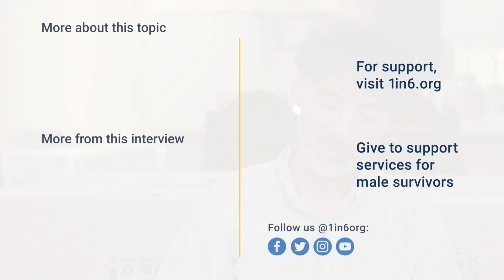A Poem Called "The Imposter" | Male Sexual Abuse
"I should feel love, but I don't. I should feel warmth, but I don't. I should feel close, but I'm lightyears away."

Today, Andrew serves as the medical director of a hospice care facility in Ottawa. His profound compassion is, almost literally, palpable. It is also memorialized in the numerous obituaries in which loved ones of deceased hospice patients specifically thank Dr. Andrew Mai for the care he bestowed on their dying relative.

Where was that profound compassion born?

Before the age of 29, had you asked Andrew if he had been sexually abused, he would have said no. But there always had been strong emotional clues. In his 30’s, the clues adhered into memories of sexual abuse.

Those memories rocked Andrew, but they also began to make sense of lifelong patterns – scripts – that had ruled his life. The near-constant feeling of shame; “people who are trying to get close to me are just trying to hurt me;” “I’m worthless;” “I am not deserving of compassion or respect;” “there is danger, everywhere.”

“These were the lenses through which I viewed the world, made my choices.”

There were years of work, “shoveling through mountains of grief, day after day.”

Andrew kept shoveling. He poured his pain and grief into his poems, and he committed himself to a serious practice of meditation, something that he continues to this day. That commitment has yielded a clarity that manifests itself in simple statements of crystalline meaning. And it has yielded transformation, as in this closing stanza of one of Andrew’s poems:

light over darkness,
love over pain,
necessity over fear
life over death
each moment present, complete and whole.
each moment lived in love,
each moment a moment of joy and discovery.
each moment …a wondrous instant to be lived and shared.
and I am blessed to be on this path.

1in6 is a national nonprofit organization supporting the estimated 1 in 6 men who have experienced sexual abuse or assault. At 1in6, we believe that the tens of millions of male survivors who have had such experiences deserve to live whole, meaningful lives, but we know that isn’t always easy. Entrenched myths about masculinity, the stigma and silence around the issue, and a lack of male-specific services are just some of the barriers men face to seeking help and addressing emotional wounds in a healthy way.